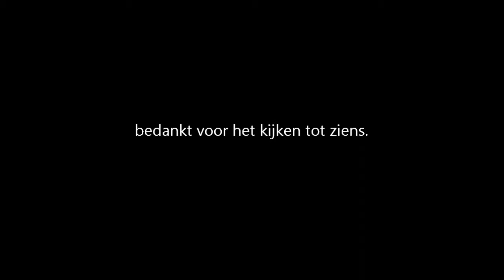minecraft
laat zien wat ik gebout heb.